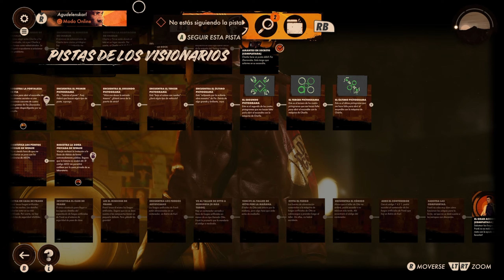DEATHLOOP - Episodio 13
Mejoramos al personaje y matamos a Julianna varias veces.